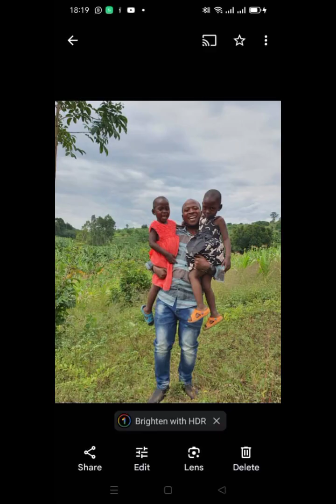BARAFINDA SEKIKUBO FRED AMATEKA Y'ABANYARWANDA, ABANYABWENGE,ABANYORO AKARERE KACU